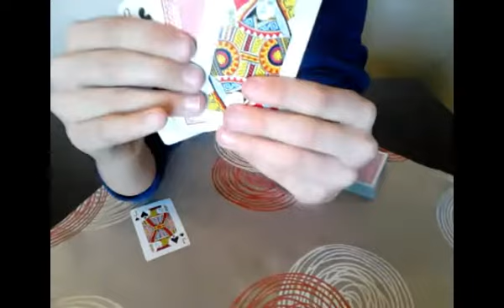Трикови со карти #10